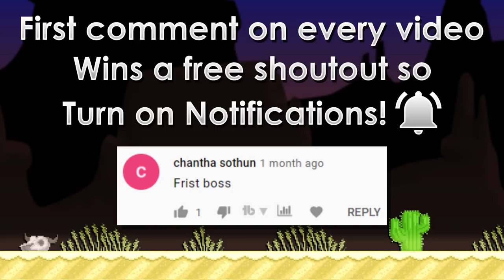SELLING MY DREAM WORLD FOR 20 BGLS! | 10 BGL to 20 BGL #20 | Growtopia